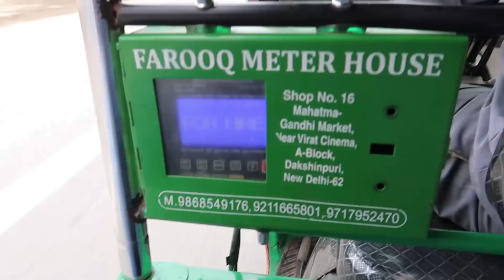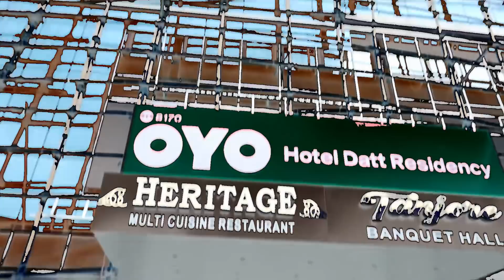Delhi to Jabalpur | Train | Travel | VBO Life | 2018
Fieyu tech gimbal G5=
Gopro hero 5
Gopro Acc
Carrying Case for GoPro
Mini Tripod
Phone Oneplus 5 =